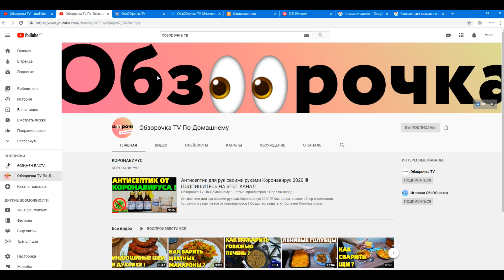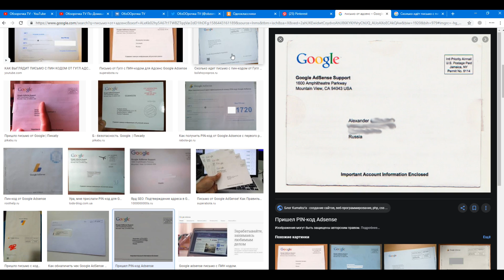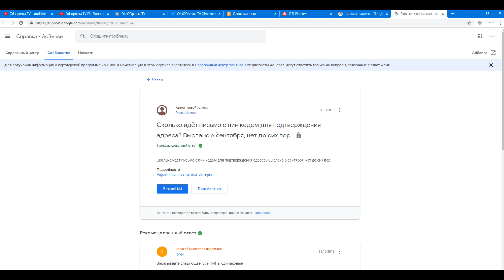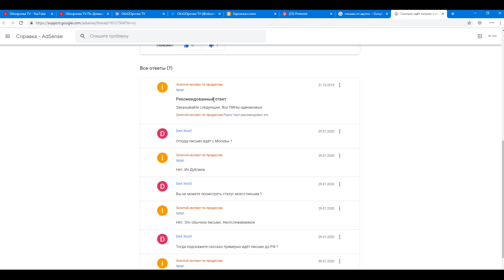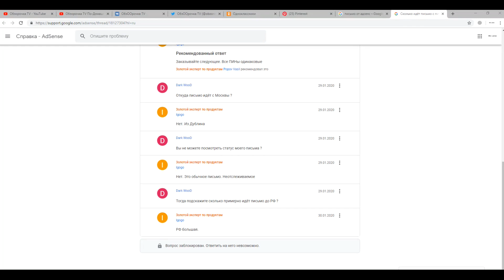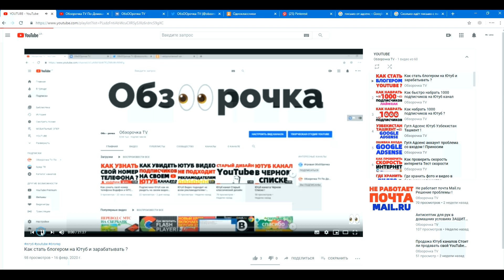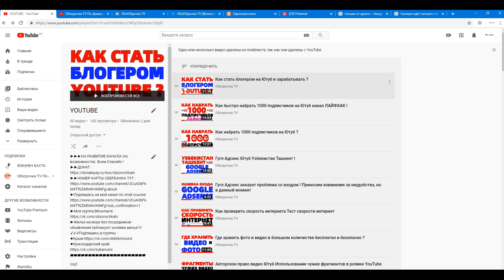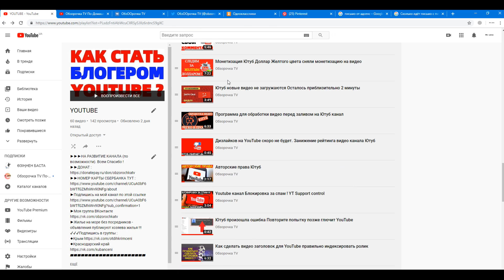Письмо от Google Adsense Сколько идёт письмо с пин кодом от Гугл Адсенс ?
Письмо от Google Adsense Сколько идёт письмо с пин кодом от Гугл Адсенс ? Не приходит письмо с пин-кодом - AdSense с подтверждением адреса (PIN-код). В этом видео расскажу вам о сроках доставки специального письма с Пин кодом от Гугл Адсенс, в какие сроки приходит бумажное письмо с Pin кодом на адрес проживания или на почту, а также узнаем ответы на вот такие вопросы : долго не доставляют письмо с пин-кодом от адсенса, почему долго не приходит письмо для активации личного кабинета Adsense на YouTube, в какие сроки должно прийти письмо с pin code для того, чтобы активировать монетизацию в Гугл Адсенсе на Ютубе.

СВЯЗЬ СО МНОЙ :
ИСТОЧНИК НОВОСТИ :
ОЧЕНЬ ИНТЕРЕСНЫЙ САЙТ, РЕКОМЕНДУЮ ВСЕМ !